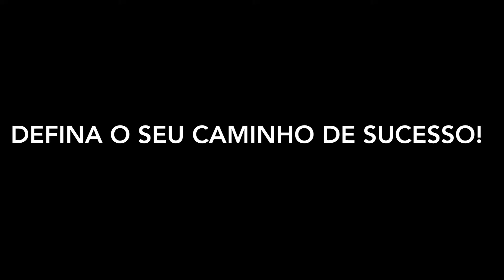Revolucione seu ensino com o Advanced Training da Les Mills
É hora de descobrir seus poderes de liderança...

Com lançamento marcado para o final de março, venho te convidar para fazer parte das primeiras turmas do Brasil a participarem do Advanced Training, novo treinamento da Les Mills que mudará seu estado de espírito e permitirá que você encontre seus pontos fortes como professor e líder de fitness.

Mas atenção, as vagas são LIMITADAS para os 14 primeiros inscritos de cada turma! Teremos professores de BODYBALANCE e BODYPUMP, juntos, aperfeiçoando sua liderança, valores e crenças para se tornarem modelos de sucesso!